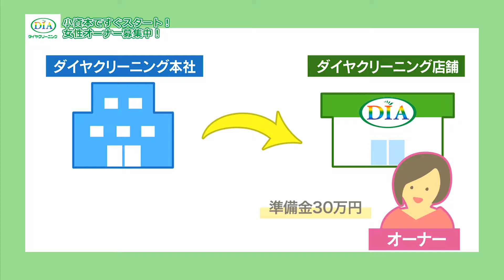【ドキュメンタリー／オーナー募集】ダイヤクリーニング②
クリーニング店のオーナー募集告知用として制作したシリーズ。こちらでは実際のオーナーさんが働いている様子やインタビューを入れることで、オーナーになるとはどういうことなのかイメージしやすく構成しています。

株式会社モーション・ビジュアル・ジャパンでは、企業のブランディング、商品周知、人材確保のための採用活動、経営改革や社員教育、イベントやセミナー、現地言語での海外展開など、お客様のニーズに合わせたさまざまなジャンルの映像を制作、提供しています。
【ドキュメンタリー・プロモーション・ビデオ】
【製造業向け採用動画制作の Biz-Film（ビズ・フィルム）】